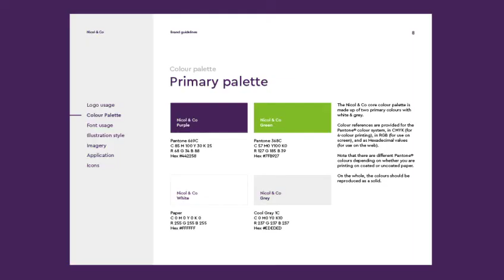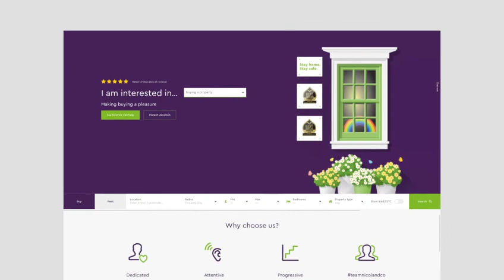Video testimonial – Matt Nicol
The MD of Nicol & Co, Matt Nicol provides his thoughts on work with us.